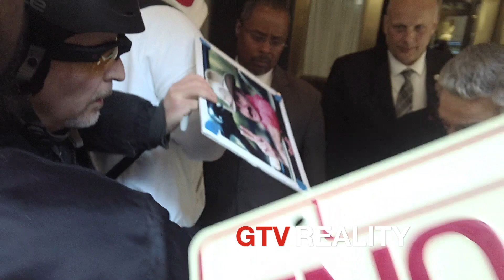Burt Reynolds aged 82 on GTV Reality